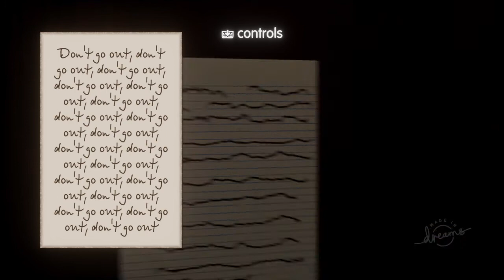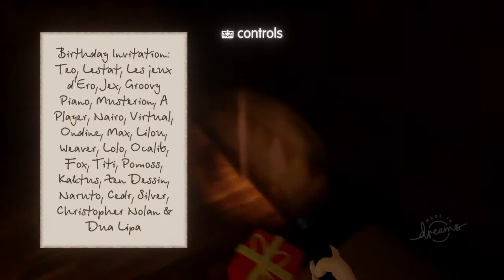Broken record WITH QUEEN FAITH 89